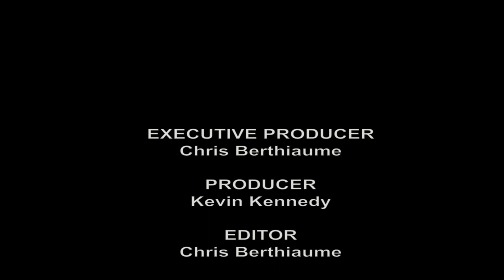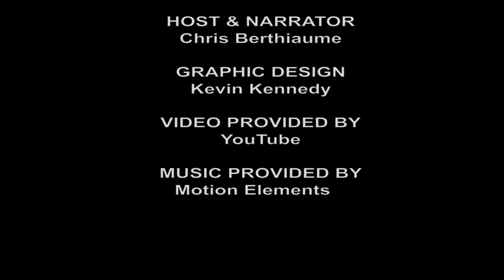Chris Knows Stuff Season 1Episode 1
Today we talk about Giraffes